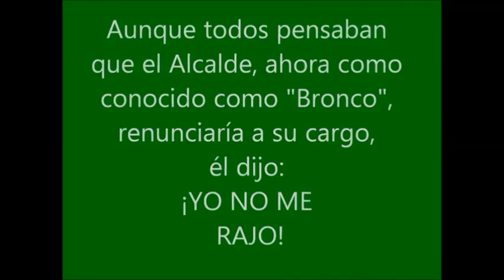corrido de "JAIME RODRIGUEZ CALDERON" PARA GOBERNADOR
CORRIDO DE JAIME RODRIGUEZ CALDERON "CORAZON VALIENTE"
AUTOR: Marcos Puente C.